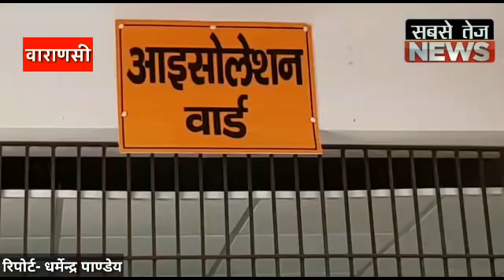काशी पहुँचे CM योगी,कोरोना को लेकर कही गंभीर बातें।sabsetejnews